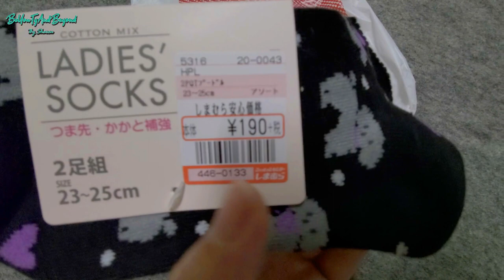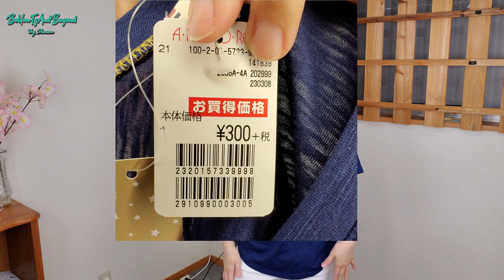SPRING 2020 SALE | TRY ON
Hello fwenships!

Sharing to you what you can find when you are here in Japan.  If you are a cheapo like me, then definitely you will enjoy this video.

Please continue to give Love & Support

Thank you always for tuning in

Sharon😘❤😍

***MUSIC PROVIDED***
CFM Production

*** CHRISTMAS INTRO ***